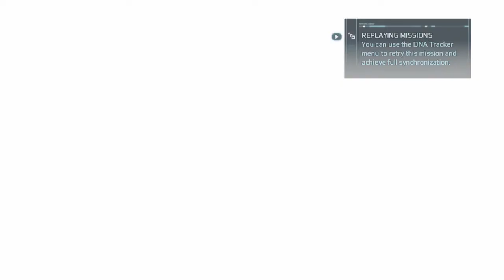Let's Play: 'Assassin's Creed III' (Xbox One) I Part 17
And welcome to New York.

Here's Part 17 of my playthrough of "Assassin's Creed III."

The plot of "Assassin's Creed III" is set in a fictional history of real world events and follows the centuries-old struggle between the Assassins, who fight for peace with free will, and the Templars, who desire peace through control. The framing story is set in the 21st century and features series protagonist Desmond Miles who, with the aid of a machine known as the Animus, relives the memories of his ancestors to find a way to avert the 2012 apocalypse. The story is set in the 18th century, before, during and after the American Revolution from 1754 to 1783, and follows Desmond's half-English, half-Mohawk ancestor, Ratonhnhaké:ton, also known as Connor, as he fights the Templars' attempts to gain control in the colonies.